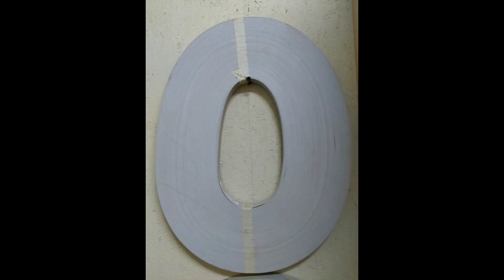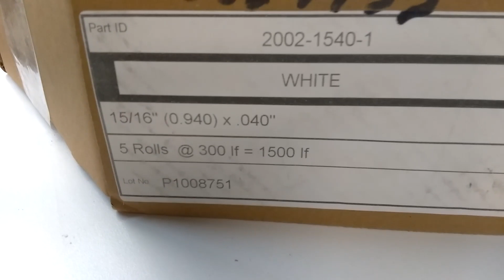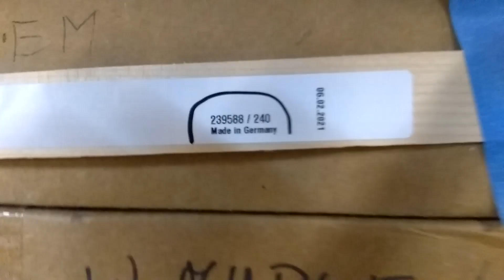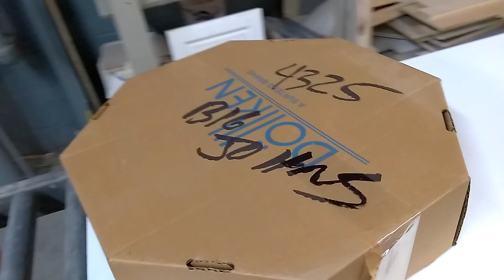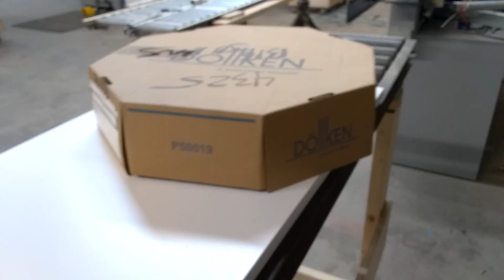#361 Okleina/krawedziówka-jak do przechowywać?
Zapominałem dodać ! , iż bardzo możliwe ,ze u was są okleiny bardziej odporne na niewłaściwe przechowywanie. U nas generalnie plastikowe okleiny z klejem na gorąco nie da się oklejać żelazkiem. Trzeba użyć do tych oklein specjalnych przenośnych oklejarek. Te robione z litego drewna i z nałożonym klejem na gorąco dają się przyklejać żelazkiem.

Książki  są w sklepach. Jeśli jeszcze nie masz to zapraszam. Proszę również o udostepnienie tej wiadomości, bo może ktoś na nią czekał. Dziękuję za udostepnienia. Miłego dnia i Niech Moc będzie z Wami.